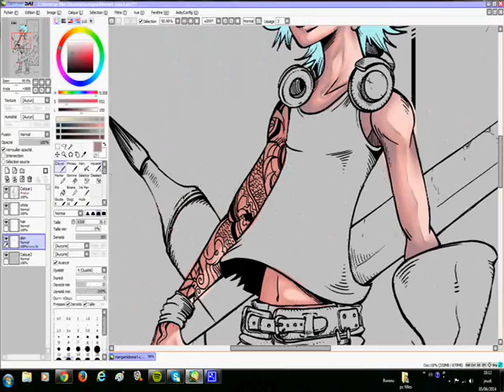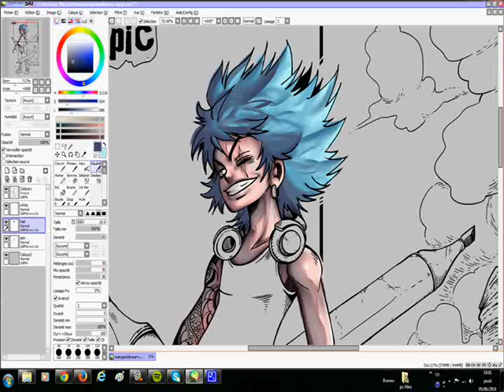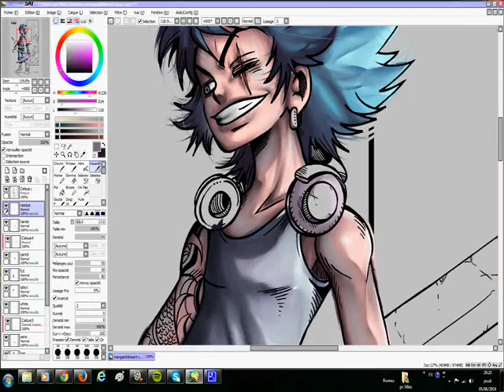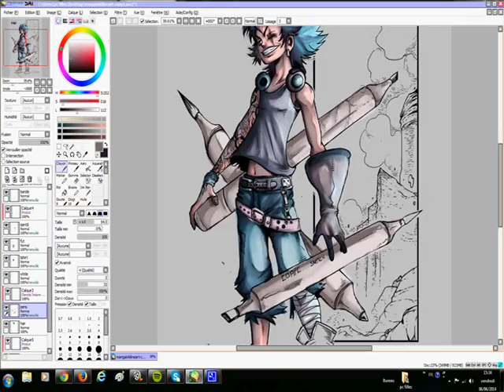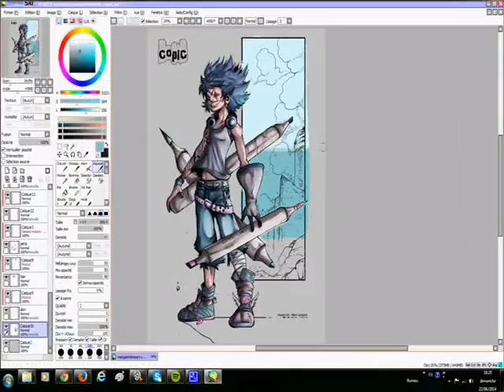Speed Paint -Collab RENO- Paint Tool Sai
the colo is mine